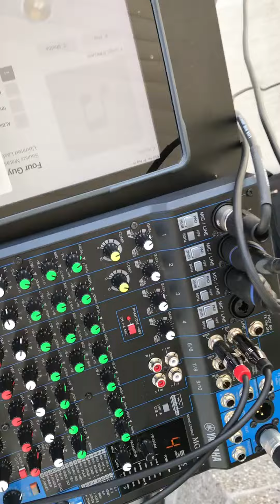Four Guys In A Bar Rehearsal 2020 08 14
We're rehearsing in person while social distancing.  Were using a 100% battery powered PA and mixer solution.